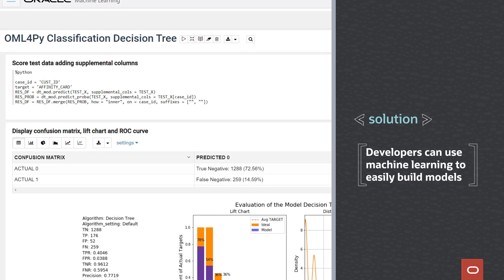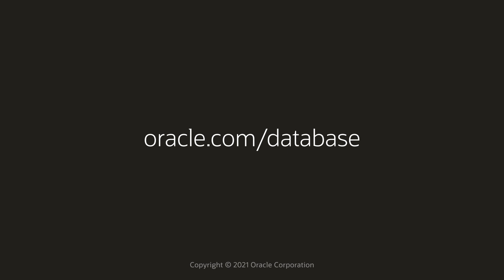Lashes.Love.Tech: It's all about the data, baby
Women make up the 60% of college graduates.
Women earn only 19% of computer science degrees.
The IT Sector is made up of 80% men.

Join Kay Malcolm, Senior Director of Database Product Management at Oracle as she showcases women in STEM. Kay has created a safe space to explore topics around technology, stem, authenticity and, vulnerability all to the beat of hip hop music (she’s a hip hop instructor too).
Kay chats with Gayleen Rothrock, Group Vice President of Business Development about authenticity, having difficult conversations and machine learning. She defines what machine learning is and how it relates to artificial intelligence and talks about how companies can leverage these technologies to change the world.